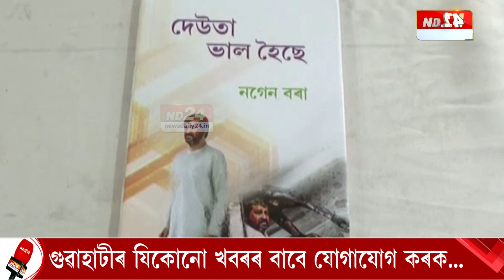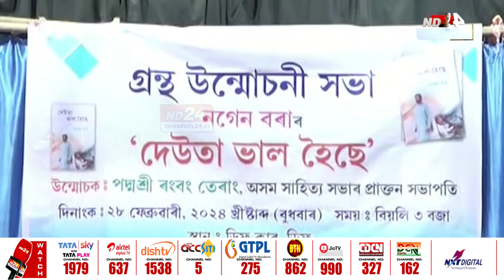Assam News: ৮৫ বছৰ বয়সত লিখি উলিয়ালে জীৱনৰ প্ৰথমখন উপন্যাস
বয়সে হাৰ মনাব নোৱাৰা এজন ব্যক্তি। ৮৫ বছৰ বয়সত লিখি উলিয়ালে জীৱনৰ প্ৰথমখন উপন্যাস। ডিফুত জ্যেষ্ঠ সাংবাদিক নগেন বৰাৰ 'দেউতা ভাল হৈছে' উপন্যাসখন উন্মোচন কৰিলে অসম সাহিত্য সভাৰ প্ৰাক্তন সভাপতি ৰংবং তেৰাঙে।